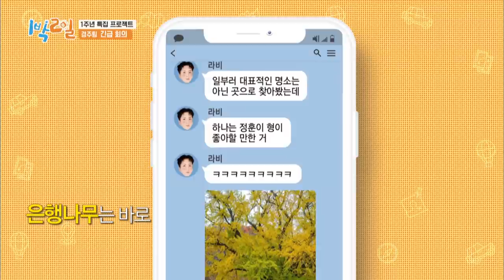He is the Dance Vending Machine (2 Days & 1 Night Season 4) | KBS WORLD TV 201227